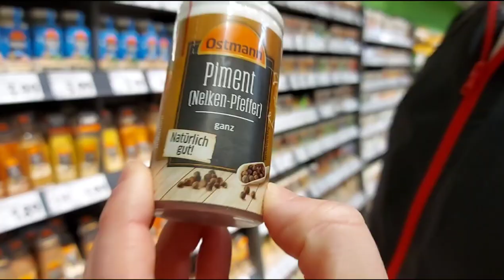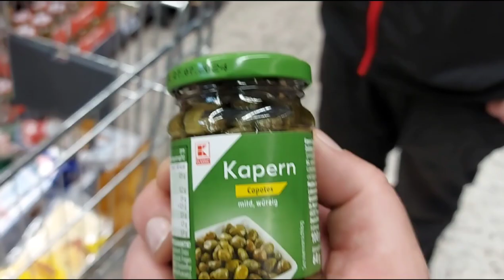Königsberger Klopse in Kapernsauce und Kartoffelpüree |wie früher von Oma| Mukbang| Stefan kocht